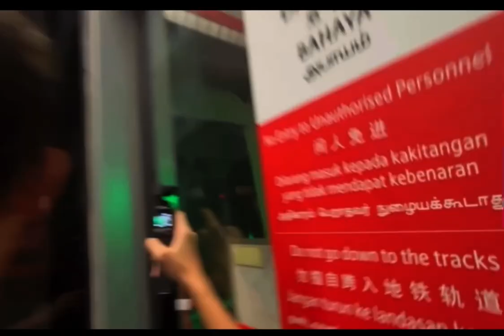All train horns of March 2024!